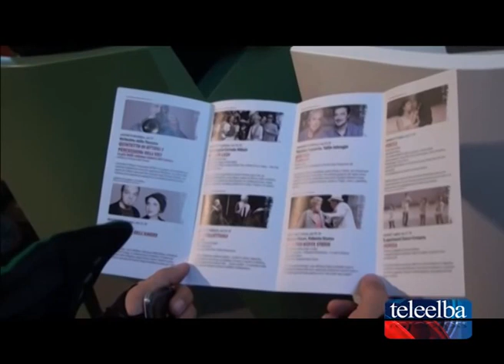Otto gli appuntamenti serali della stagione del Vigilanti